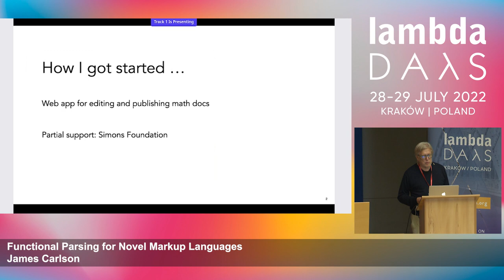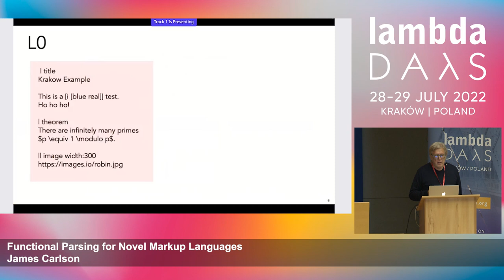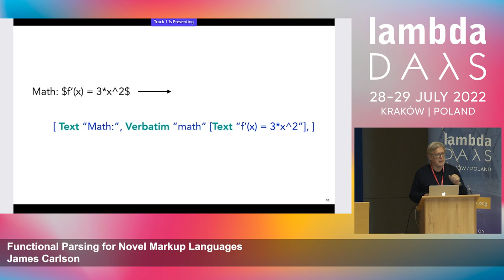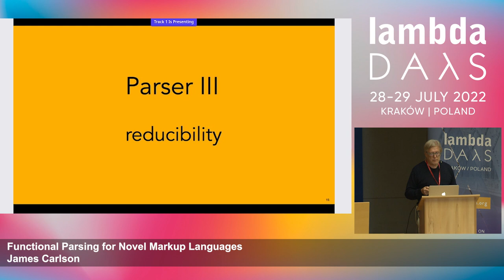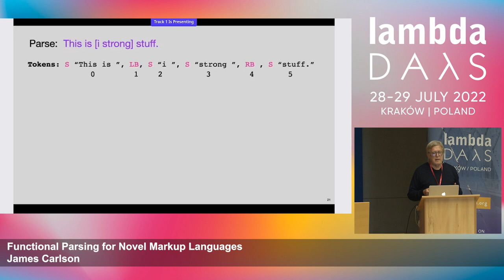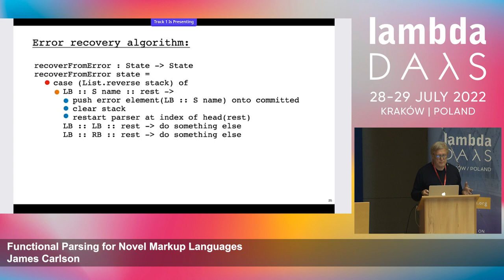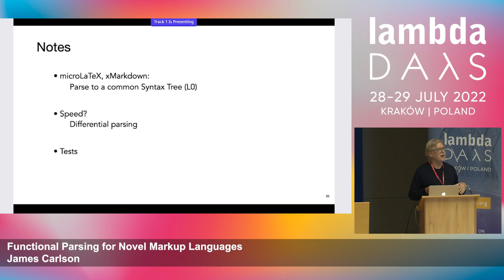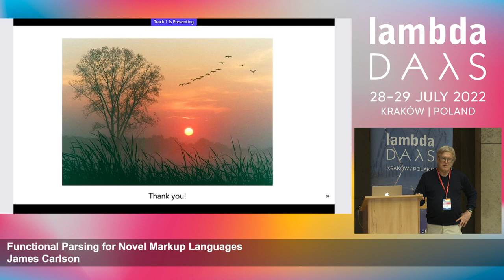Functional Parsing for Novel Markup Languages | James Carlson | Lambda Days 2022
Functional Parsing for Novel Markup Languages | James Carlson - Elm developer

ABSTRACT
With functional languages like Elm that target the browser, one can parse and render both classical and novel markup languages  in real time, providing authors a pleasant, zero-config tool for writing and distributing mathematical text.   The talk will outline how one designs and builds a fault-tolerant parser that provides high-quality, real-time error messages in-place in the rendered text.  As case studies we consider two markup languages: MiniLaTeX, a subset of LaTeX, and L1, an experimental markup with a syntax inspired by Lisp.

• Timecodes:
  00:00 - 04:24 - Markup Languages + Example
  04:25 - 14:22 - (Demo) Parser I : Syntax Tree
  14:23 - 19:16 - (Demo) Parser II : Shift Reduce Algorithm
  19:17 - 23:53 - (Demo) Parser III : Reducibility
  23:54 - 30:14 - (Demo) Parser IV : Worked Example
  30:15 - 33:55 - Compiler Pipeline
  33:56 - 42:39 - QnA

  Attend the next Lambda Days conference near you!